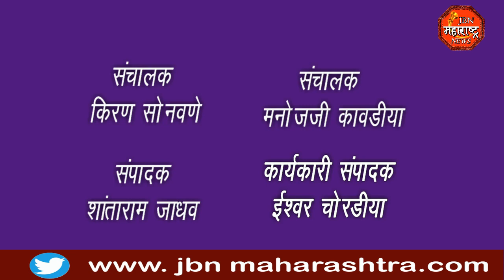ग्रामसभा,राष्ट्रीय पेय जल योजना आज ही अपूर्ण चा आरोप